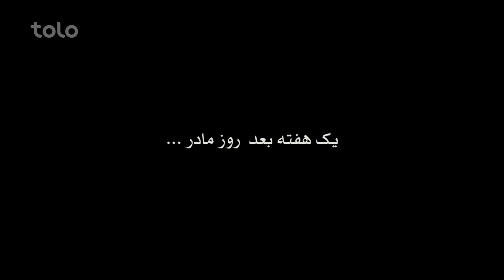بی احترامی بعضی از جوانان مقابل مادرشان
شبکه خنده - فصل ۷ - قسمت نزدهم

فیسبوک: Facebook.com/ShabakeKhandaTOLOTV
انستاگرام: Instagram.com/ShabakeKhandaOfficialPage